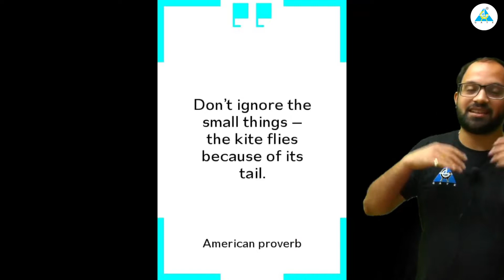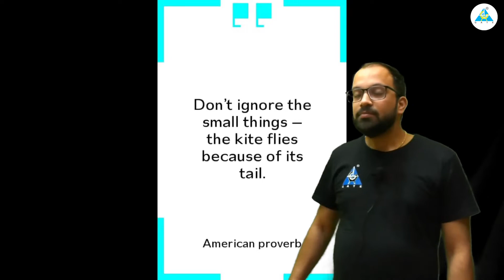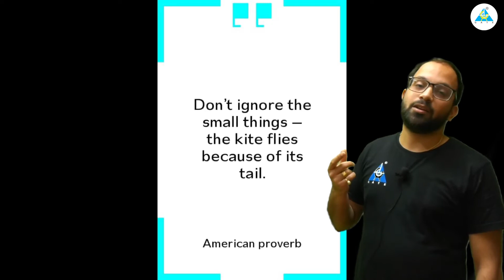"Chhoti Moti Stories" #12 | By Mukul Trivedi Sir